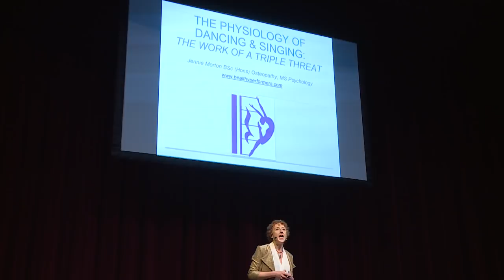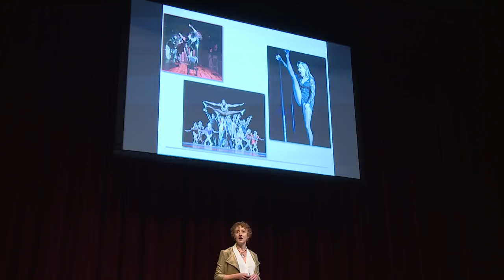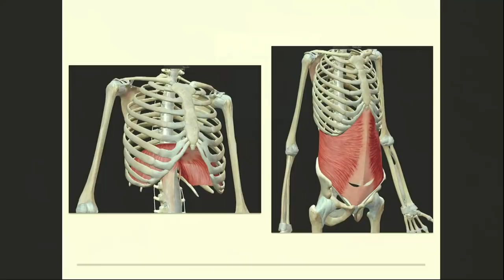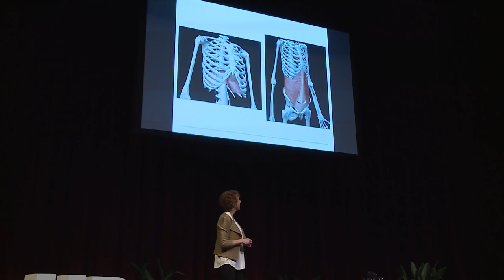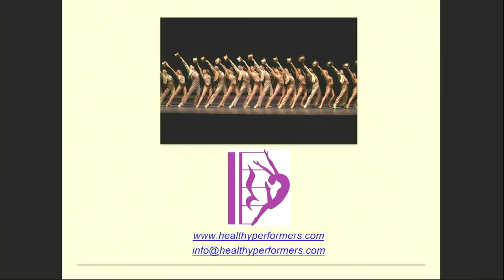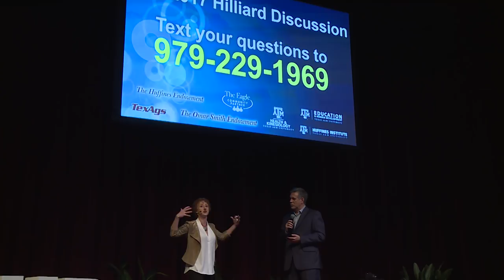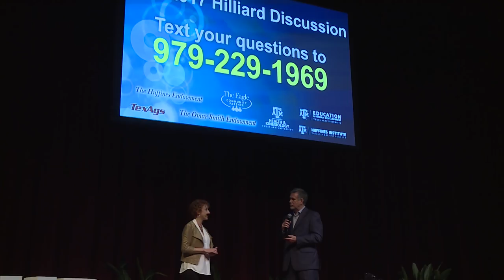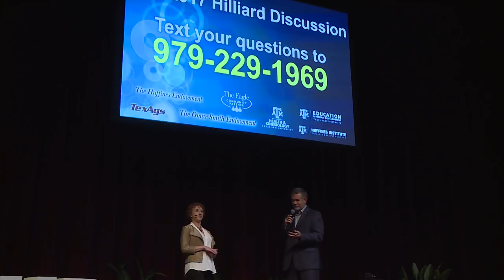Jennie Morton - Hilliard Discussion 2017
Originally from the UK, Jennie began her career as a classical Ballet dancer before moving into musical theatre, performing on tour and in the West End for many years. She then became the lead singer of a top UK Big Band and is now an Osteopath specializing in the treatment of all performing artists. Now living in Los Angeles, she runs a clinic for performing artists, and also offers performance coaching for singers, actors, instrumentalists, and dancers. She is an adjunct professor at Chapman University, where she works with both the dance and music students, and is the Wellness Professor at The Colburn School where she created a health curriculum for instrumental musicians. She is on the Board of Directors for the Performing Arts Medicine Association (an international organization dedicated to the health and wellbeing of performing artists), and the Dancer Resource Center (a service organization for dancers in Los Angeles).

Jennie is dedicated to the provision of education on the subject of healthy practice in the performing arts, and provides lectures and workshops internationally for performers, teachers, and medical professionals on the subject of injury prevention and management. She is an Honorary Lecturer for the MSc in Performing Arts Medicine at University College London, for which she compiled the Musculoskeletal and Neuromuscular Injury syllabus, and is on the Health and Wellness Committee for the International Society for Music Education.

Published articles include “Voice and Dance Technique Integration for Musical Theatre - Triple Threat or Double Trouble?” for the VASTA Voice and Speech Review Journal, “Osteopathy In The Arts” for The Osteopath journal, “The Hazards of the Musical Theatre Workplace” and “The Integration of Voice and Dance Techniques in Musical Theatre” for Medical Problems of Performing Artists, “Osteopathy For Singers” for iSing Magazine, as well as several others on injury management for dancers and musicians. Jennie is the founder of and her book The Authentic Performer: Wearing A Mask And The Effect On Health was published in May 2015.

If you enjoy these kind of topics, make sure you visit the Huffines Institute Audio and video podcasts are also available by downloading the Huffines Institute app, available in the Apple App Store and Google Play.